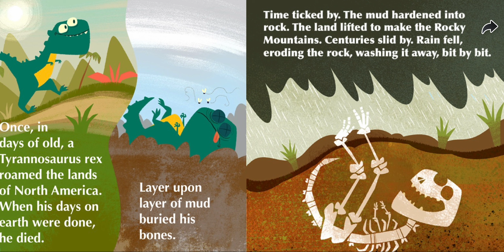A little Bit of Dinosaur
Did you know you have a little bit fo dinosaur in you!!! and it's all your mother's fault?!